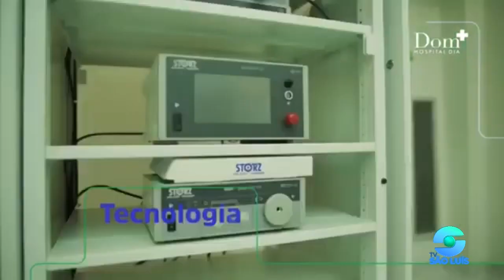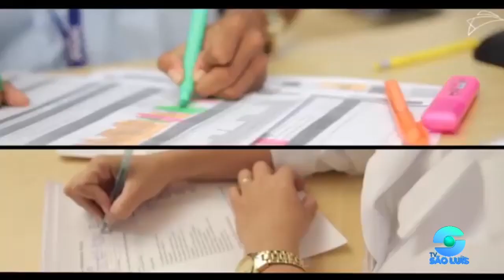SHOPPING da CRIANÇA COMPLETA 4 ANOS | GOVERNO DO MARANHÃO